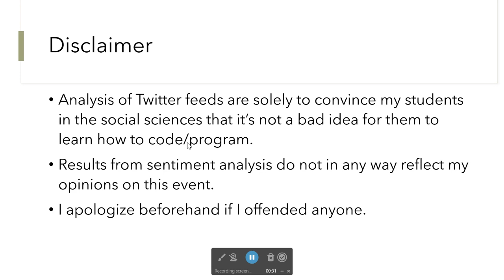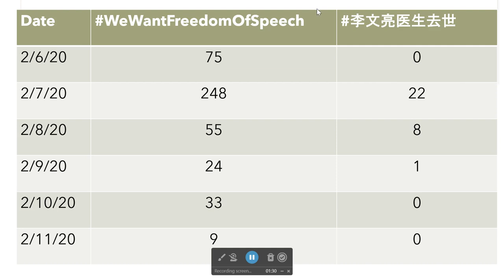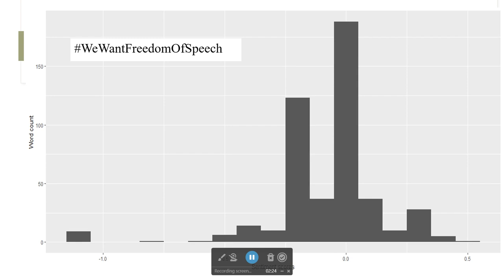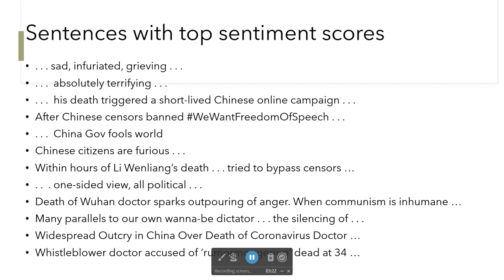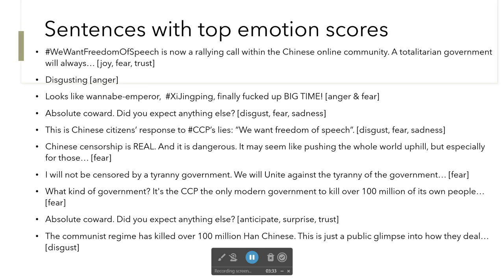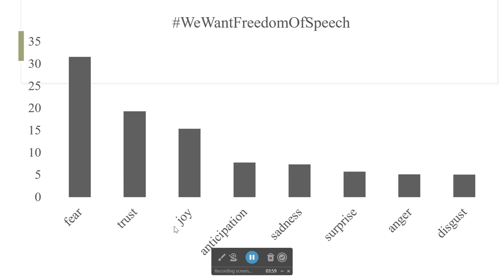Sentiment analysis of Dr LWL death